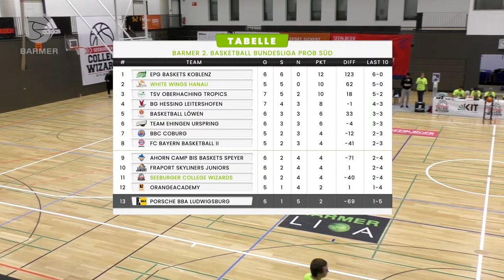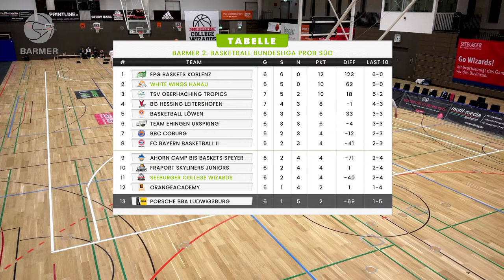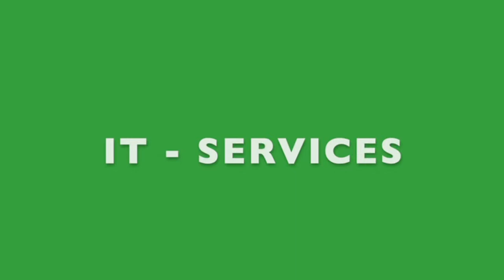SEEBURGER College Wizards - White Wings Hanau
Lina Radke-Halle Karlsruhe, 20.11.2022, 17:00